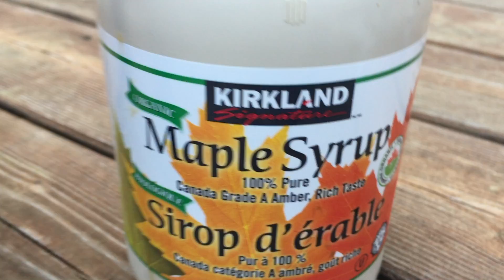Here's My Canada: Small Dog, Big Country